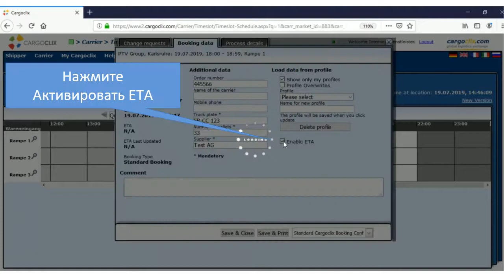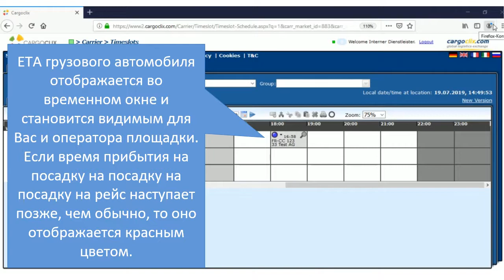Как я могу рассчитать ETA с помощью моей телематической системы с помощью Agheera? 2019 (Русский)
Cargoclix ETA : чтобы Вы знали, когда прибудет грузовик.

Приложение ETA (Estimated time of arrival) приносит динамику в Вашу систему SLOT. SLOT помогает Вам планировать свои возможности и временные окна. ETA отображает реальное время прибытия грузовика в зарезервированном временном окне. Данные расчета системы ETA основаны на текущей позиции грузовика и расстоянии до места назначения, а также учитывают ситуацию дорожного движения и тип грузовика. Это дает Вам очень точную информацию о предполагаемом времени прибытия грузовиков. ETA можно использовать либо на смартфоне водителя с помощью приложения Cargoclix ETA, либо через прямое соединение с телематикой грузовика.

Если сотрудники склада заранее знают точное время прибытия грузовика, они могут соответственно планировать свою работу. Таким образом, в случае задержки одного грузовика уже прибывший другой грузовик может быть пропущен вперед. Время простоя исключается, и даже опоздавшие грузовики могут идеально загружаться и выгружаться без длительного ожидания.